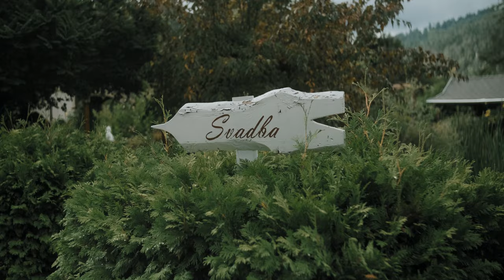Katka & Dominik | Svadobný klip | 18.09.2021 | Spišská Nová Ves